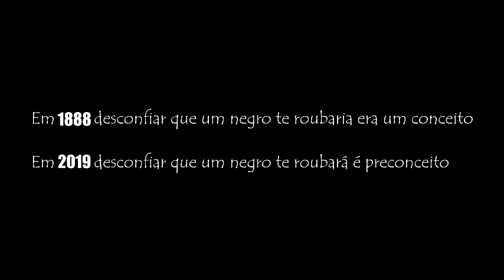Olha o que fizeram com esse menino só por causa da sua pele